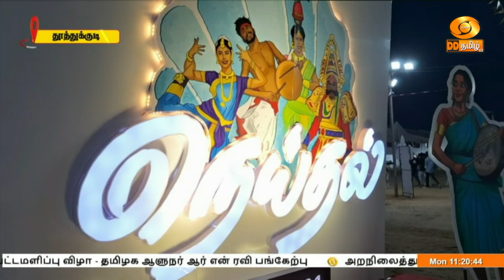பார்வையாளர்களை வெகுவாக கவர்ந்த கைவினைப் பொருட்கள் விற்பனை கண்காட்சி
தூத்துக்குடியில் நடைபெற்ற நெய்தல் விழாவில் நபார்டு திட்டத்தின் கீழ் அமைக்கப்பட்டிருந்த கைவினைப் பொருட்கள் விற்பனை கண்காட்சி பார்வையாளர்களை வெகுவாக கவர்ந்தது.

இதுகுறித்த செய்தி தொகுப்பு